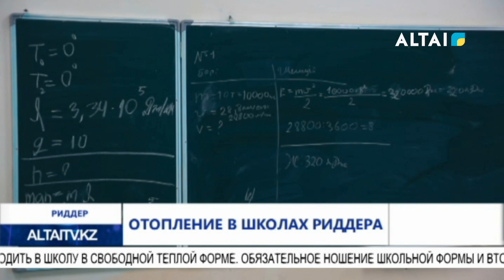Отопление в школах Риддера